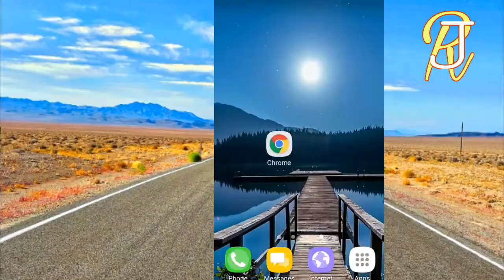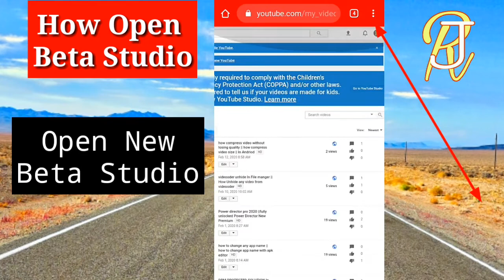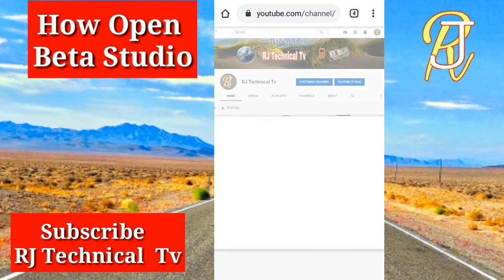how to open youtube studio beta in android | Creater Studio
Hello friends welcome in RJ technical Tv YouTube Channel.

How Open Beta Studio  in Android.
Open Beta Studio. 2020.

Like and Shara.

music use.

Tags use.